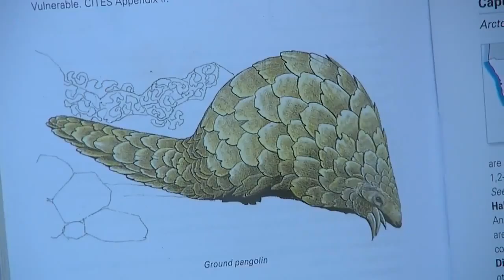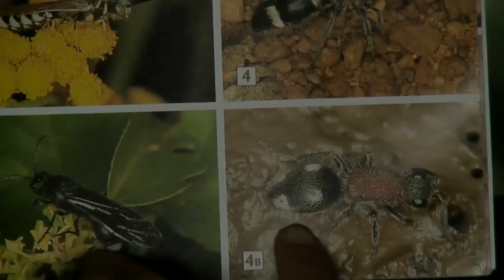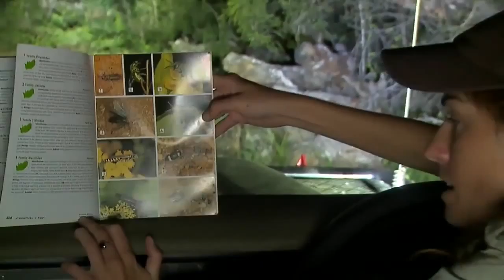sabi Sand Wild Safari Live Mar 23 2016 sunset